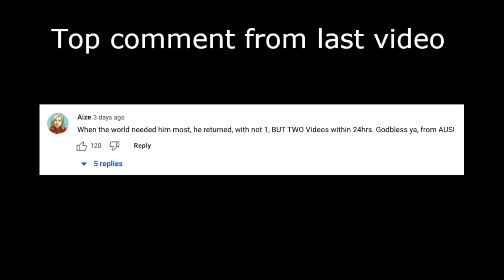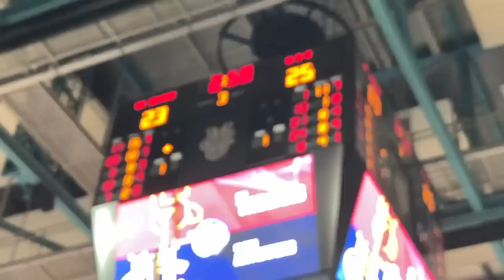USC vs UCI 2023 Men's Volleyball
USC wearing black. UCI wearing white. Played at UCI.